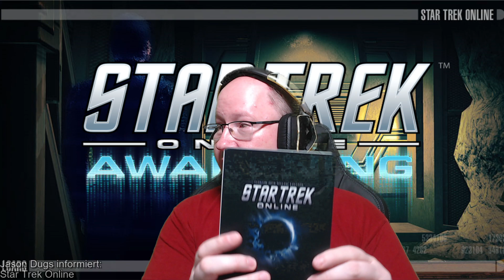Mudds Markt und exklusive Gegenstände in Star Trek Online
In diesem Video erfahrt Ihr Hintergründe zu Mudds Markt, exklusiven Gegenständen und verschiedenen Versionen von Star Trek Online.

Ist der aktuelle Shitstorm zu Star Trek Online, insbesondere zu Mudds Markt, gerechtfertigt?

Lasst mich gerne Eure Meinung wissen!

In diesem Video wird meine persönliche, subjektive Meinung wiedergegeben und einige Dinge sind nur Vermutung.